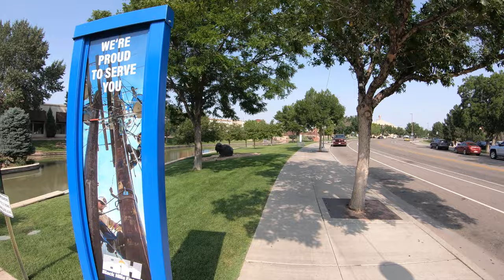Historic Arkansas Riverwalk | Pueblo, Colorado | USA | 4K Beautiful Places Walking Tour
Discover the charm and vibrancy of Pueblo, Colorado, as we take you on an immersive 4K walking tour of the Historic Arkansas Riverwalk, a stunning 32-acre urban waterfront that’s become a centerpiece of the city's revitalization. Nestled in the heart of Pueblo's historic downtown, this beautifully designed riverwalk is a must-see destination for both locals and visitors alike. Just two hours south of Denver and 45 minutes from Colorado Springs, the Historic Arkansas Riverwalk is easily accessible, making it a perfect day trip for those exploring the Front Range of the Rocky Mountains.

In this video, you’ll experience the serene beauty and lively atmosphere of the riverwalk as we stroll along its scenic paths, offering views of the flowing Arkansas River and the surrounding urban landscape. The riverwalk features a variety of attractions and activities, from peaceful boat rides to festive events, making it a versatile destination for all ages. Whether you're seeking relaxation or entertainment, the Historic Arkansas Riverwalk has something for everyone.

Highlights of the Tour:
Excursion Boat Rides: Glide along the calm waters of the Arkansas River on one of the many excursion boats available for a leisurely tour. These rides offer a unique perspective of the riverwalk, allowing you to see the stunning bridges, lush landscapes, and the vibrant downtown from the water.

Pedal and Gondola Boat Experiences: For those who prefer a more interactive experience, pedal boats and gondola rides provide a fun and engaging way to explore the riverwalk. Whether you're paddling yourself or enjoying a serene gondola ride, these options allow you to take in the scenery at your own pace.

Food and Dining: The riverwalk is lined with an array of dining options, from casual eateries to fine dining restaurants. Enjoy a meal with a view, as many of these establishments offer outdoor seating that overlooks the river. Whether you’re in the mood for a quick snack or a leisurely dinner, the Historic Arkansas Riverwalk has something to satisfy every palate.

Festivals and Events: The riverwalk is a hub of activity, hosting numerous festivals, concerts, and cultural events throughout the year. From music and arts festivals to seasonal celebrations, there's always something happening that draws the community together. Be sure to check the event calendar if you're planning a visit, as you might catch one of Pueblo's signature festivals!

Art and Culture: As you walk along the riverwalk, you’ll encounter various art installations, sculptures, and murals that celebrate Pueblo’s rich cultural heritage. These artworks, created by local and regional artists, add a unique flavor to the riverwalk and offer plenty of photo opportunities.

Wildlife and Nature: The riverwalk is home to a variety of local wildlife, including ducks, geese, and other bird species. The landscaped gardens and green spaces provide a peaceful escape where you can relax and enjoy the natural surroundings amidst the urban environment.

Why Visit the Historic Arkansas Riverwalk?
The Historic Arkansas Riverwalk is more than just a scenic walkway—it’s a vibrant urban park that serves as the cultural and recreational heart of Pueblo. It’s a place where history meets modernity, where you can enjoy the tranquility of nature alongside the energy of downtown life. Whether you're visiting for a peaceful stroll, a boat ride, a festival, or a night out, the riverwalk offers an experience that’s both enriching and enjoyable.

Plan Your Visit:

Location: Historic Arkansas Riverwalk, Pueblo, Colorado
Hours of Operation: Open year-round, though specific attractions like boat rides may have seasonal hours

Share Your Experience: Have you visited the Historic Arkansas Riverwalk? We’d love to hear about your favorite moments and experiences.